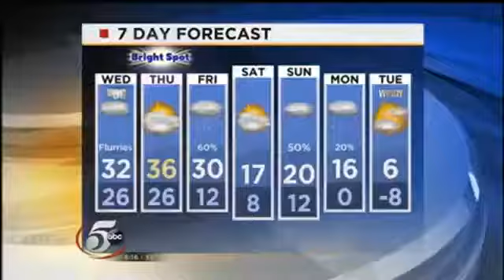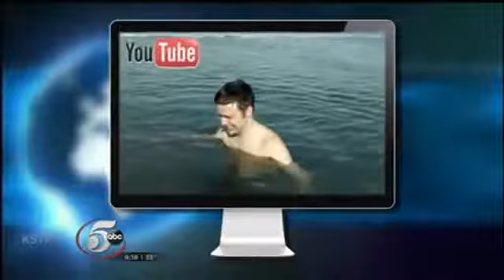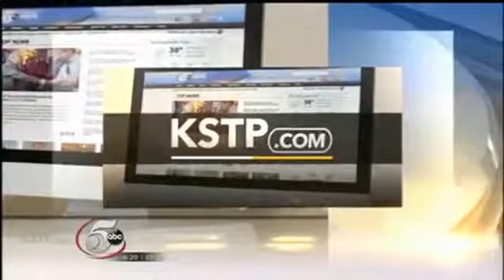"Very unOfficial Travel Guide" YouTube host on KSTP-TV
Saint Paul native Morgan OBrien is living in Hamburg, Germany -- and quickly gaining internet stardom with his "very unOfficial" travel guides. Morning News Anchor Chris Egert met Morgan this fall in Europe.